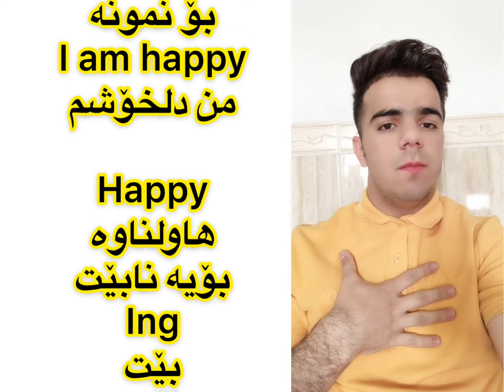فێربوونی زمانی ئینگلیزی لەسەرەتاوە